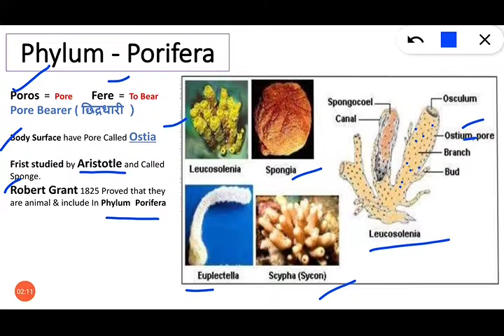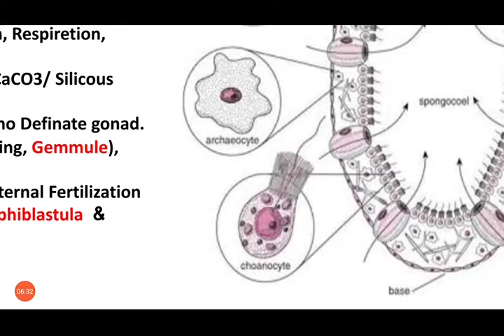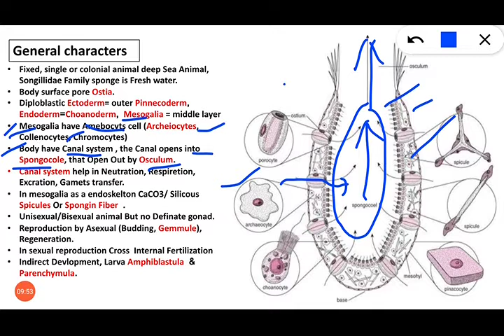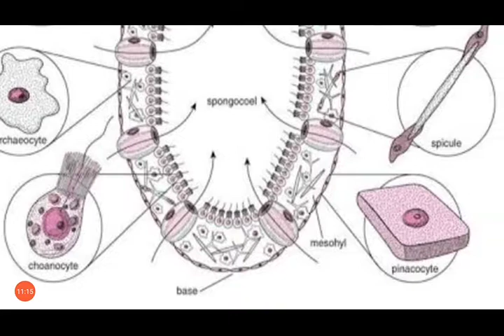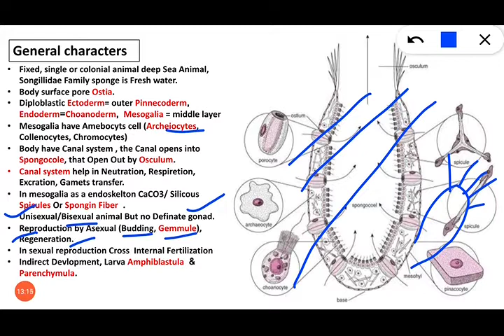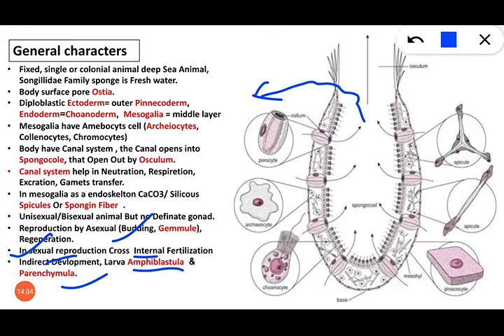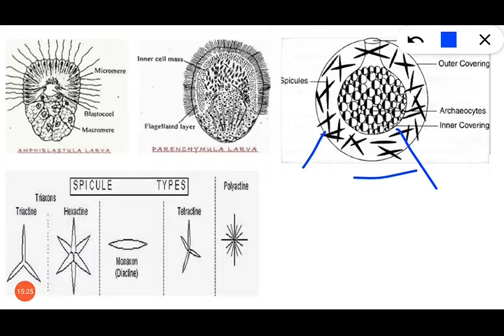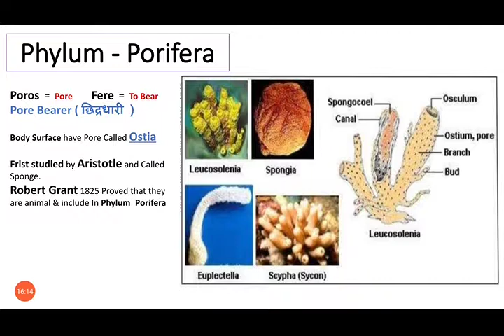Phylum Porifera General Introduction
Porifera General Introduction
for Class XIth NCERT, RBSE, NEET, JET, B.Sc. Student